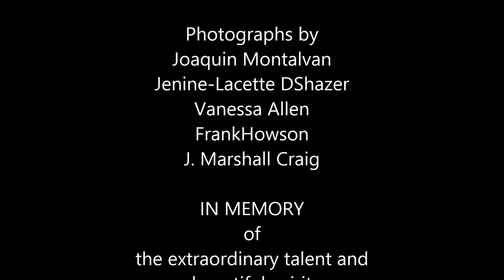IF YOU KNEW by P.F. SLOAN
"If You Knew" performed by the late great P.F. Sloan and written by P.F. Sloan & Stephen Kalinich from the album "SAILOVER" by P.F. Sloan, produced by Jon Tiven, and released on Hightone Records  Music Clip compiled and edited by Frank Howson.